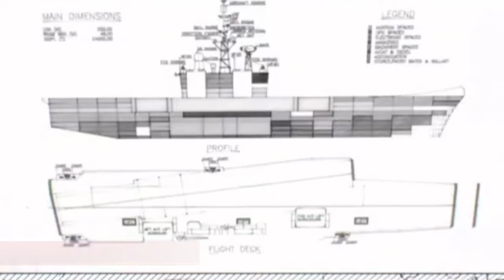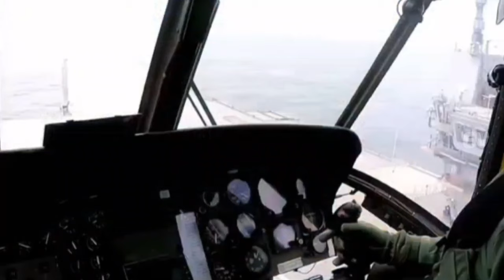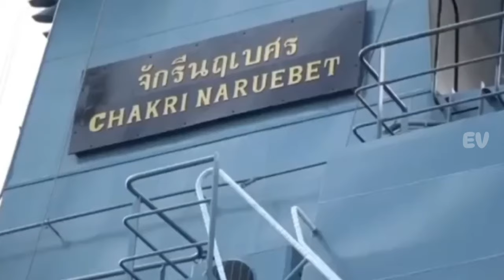Kehebatan Kapal Induk India INS Vikrant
INSVikrant,VikrantLegacy,Vikrant2022,VikrantAirGroup,VikrantFacts